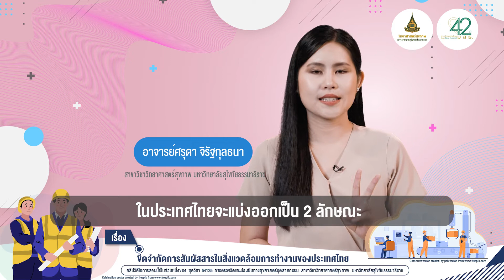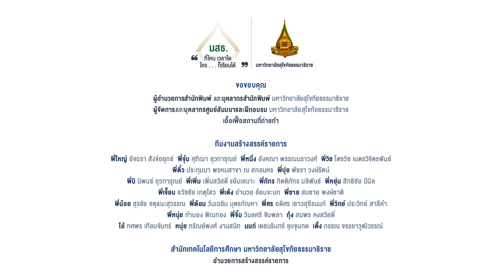◣มสธ.◢ 54125 M02 EP.03/06 ขีดจำกัดการสัมผัสสารในสิ่งแวดล้อมการทำงานของประเทศไทย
เนื้อหาในคลิปวิดีโอนี้จะกล่าวถึง ❝ ขีดจำกัดการสัมผัสสารในสิ่งแวดล้อมการทำงานของประเทศไทย ❞ โดยผู้ศึกษาสามารถ 1) อธิบายการกำหนดขีดจำกัดการสัมผัสในสิ่งแวดล้อมการทำงานในประเทศไทยได้อย่างถูกต้อง และ 2) อธิบายลักษณะของขีดจำกัดความเข้มข้นของสารเคมีอันตรายของประเทศไทยได้อย่างถูกต้อง

โดยเนื้อหาในคลิปวิดีโอนี้เป็นส่วนหนึ่งของการเรียนการสอน
ชุดวิชา 54125 การตรวจวัดและประเมินทางสุขศาสตร์อุตสาหกรรม
ในโมดูลการเรียนรู้ ขีดจำกัดการสัมผัสสารในสิ่งแวดล้อมการทำงาน

อาจารย์ศรุดา จิรัฐกุลธนา
สาขาวิชาวิทยาศาสตร์สุขภาพ มหาวิทยาลัยสุโขทัยธรรมาธิราช

▸ STOU CHANNEL [ Educational Channel for All ]